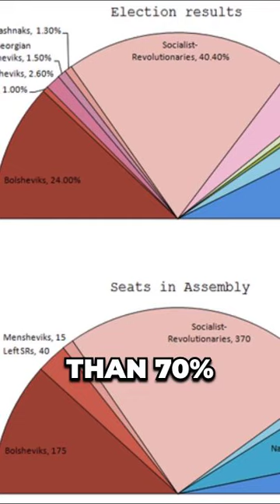The Impact of Lenin and the Russian Revolution